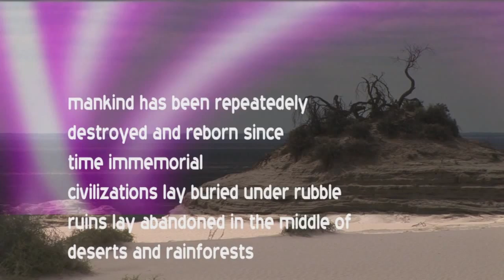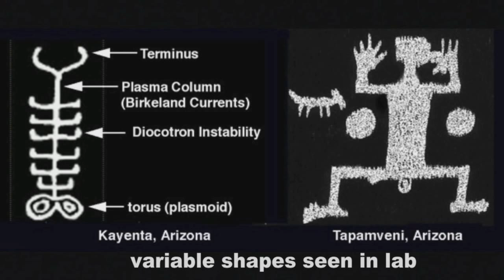Lake Mungo and Lake Victoria the Australian Sodom and Gomorrah a peter mungo jupp film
aboriginal mythology reveals the ancient  destruction of many people in Australia's pre-history.We consult with Wal Thornhill,Ted Bryant ,Murray Butcher and Peter Mungo Jupp on what happened?